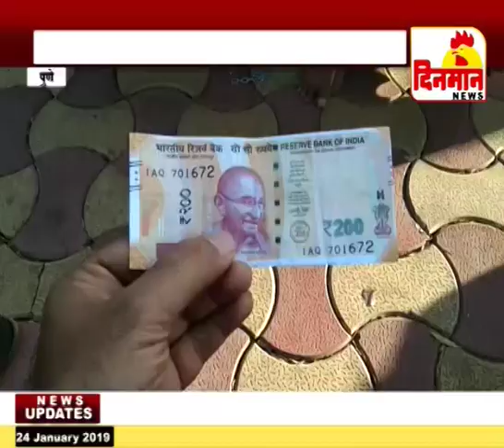युट्युबवरील व्हिडीओ पाहून बनावट नोटा बनवणाऱ्या आरोपीस पुणे पोलिसांनी केली अटक